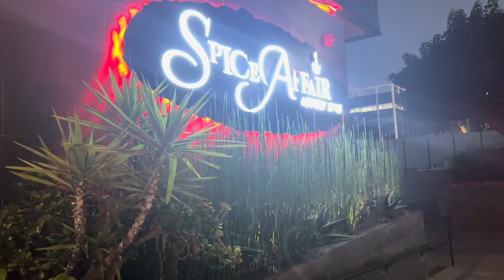Suprise birthday celebrations / Traditional मराठी recipe / Birthday celebration in USA /Marathi vlog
|| कोकण फॅमिली इन युएसए ||

नमस्कार! मी कांचन
माझ्या युट्यूब चॅनल मधे स्वागत आहे.

आम्ही आहोत मालवण / मुंबई चे (महाराष्ट्र, भारत)

marathi vlog
marathi family
marathi manus
daily vlog
Indian in usa
Special guest from india
Marathi vlog
Marathi mulgi
Indian mom in usa
Marathi manus in usa
Kokani manus in usa
Kokani manas
Usa lifestyle
Indian lifestyle in usa
Vlog in marathi
Marathi channel
Kokankanya
Kokangirl
Kokan
Maharashtrain family
Birthday celebration
Indian birthday in usa
Suprise birthday celebration
Marathi recipe
Shevayya recipe
Park in usa
Lake in usa